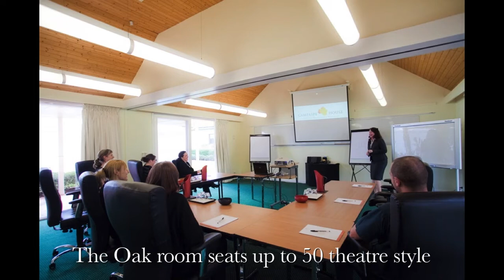Campaspe Country House Perfect Conference Destination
Your Perfect Country Conference Destination

Natural light flows through our purpose-built conference facility via large windows and is enhanced by the high cathedral style ceilings.

Designed with conferencing in mind, our two spacious meeting rooms are set adjacent natural bushland and separated from the main complex by the formal garden and croquet lawn.

Our ergonomically designed chairs ensure that a full day of conferencing seems like a breeze whilst on your breaks delegates are spoiled by the creations of our talented chefs. Gourmet coffee is continuously available throughout the day.

WiFi internet access, data projector and all other existing on-site equipment is included in your conference package.